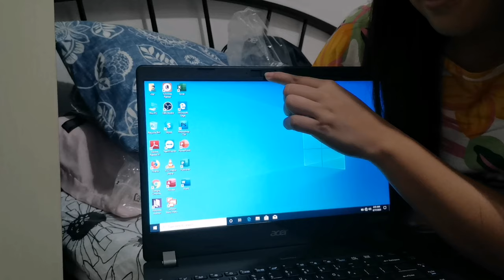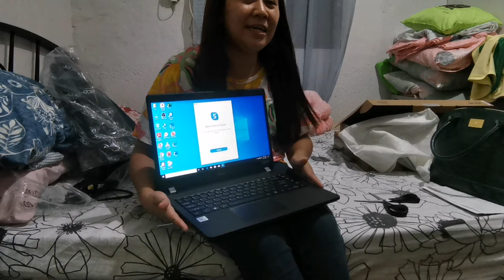Unboxing | Acer TravelMate P2 | Raguintez Vlogs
Pls comment daw below kung anu pong ang gusto nyu ivlog po namin.

Thank you mga pards,
Godbless!!!